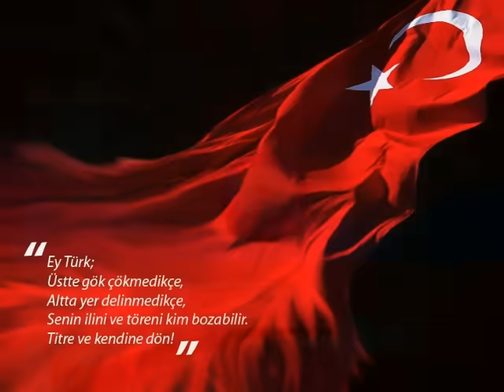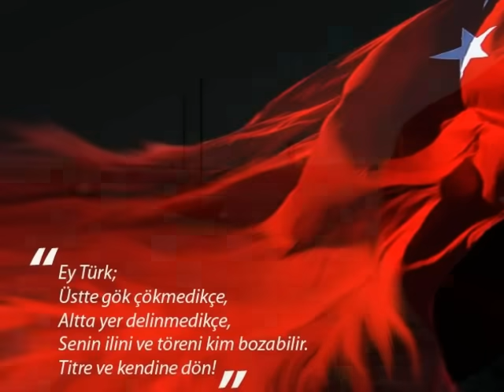Baş koymuşum Türkiyemin yoluna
Düzlüğüne yokuşuna ölürüm
Asırlardır kır atımı suladım
Irmağının akışına ölürüm Türkiyem